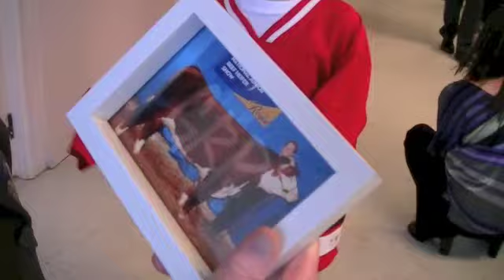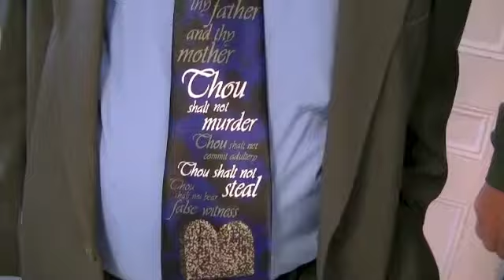Fred Bailey 90th Birthday